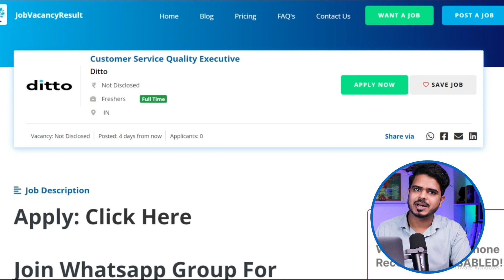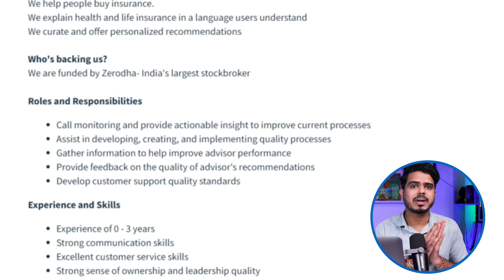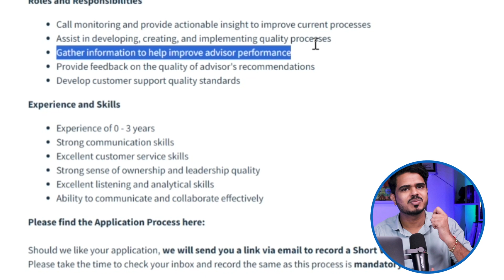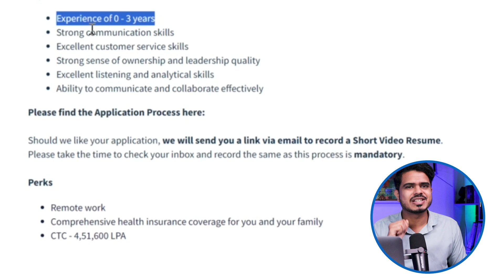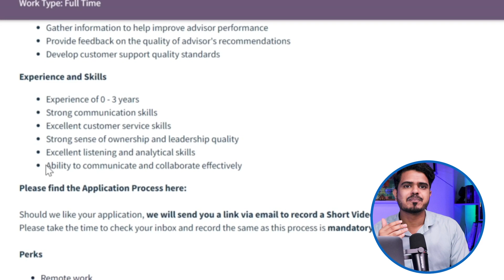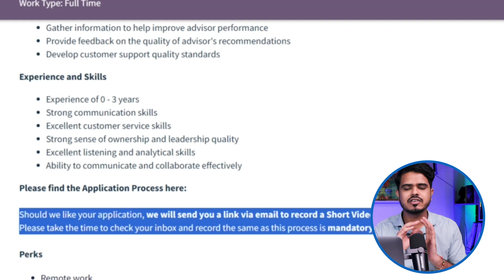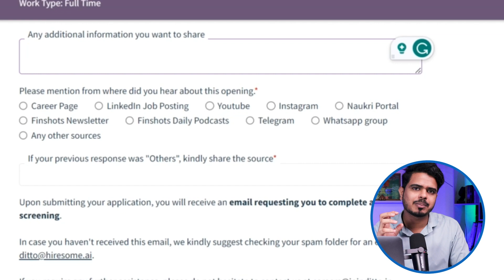Work From Home Jobs | 12th Pass Jobs | Freshers | Salary: 30,000 | Online Jobs at Home | Latest jobs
Ditto Insurance is an insurance advisory and commerce platform. Founded in 2021, Ditto started with simplifying the stock market for millennials. For the first 12 months, the startup focussed on publishing content around stocks.

Job Vacancy Result, a research-based, cutting-edge HR Tech platform strives to establish a healthy ecosystem that bridges the gap between job seekers and job recruiters. It acts as a direct link between job recruiters and job seekers. On this channel we will provide you with the latest job vacancies, career guidance, and regular news updates. Don’t miss any opportunity!